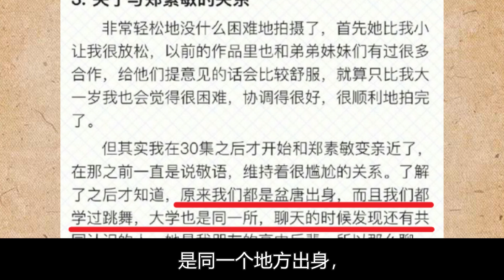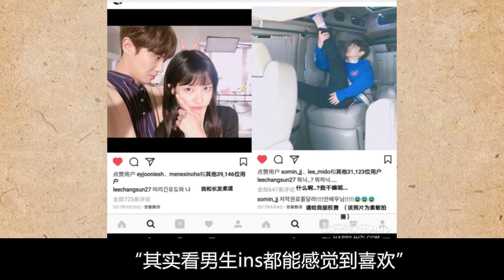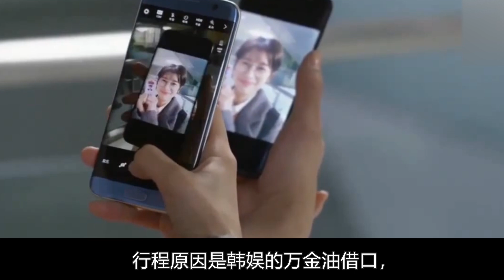養李準3年慘被拋棄，33歲鄭素敏終於不忍了！含淚公開分手真相，今無害少女近況曝光令人唏噓#李準#鄭素敏#銀魂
由李宰旭、鄭素敏主演的韓國仙俠劇《還魂》已發布預告
並定檔6.18播出
該劇主要講述的李宰旭飾演的張玉
是一個外形高雅
但性格惡劣的少爺有著狗血的出生秘密
亦有著悲慘的人生
在他發洩對於人生的不滿之時
遇到了鄭素敏飾演的女主無德 養李準3年慘被拋棄

養李準3年慘被拋棄，33歲鄭素敏終於不忍了！含淚公開分手真相，無害少女近況曝光令人唏噓